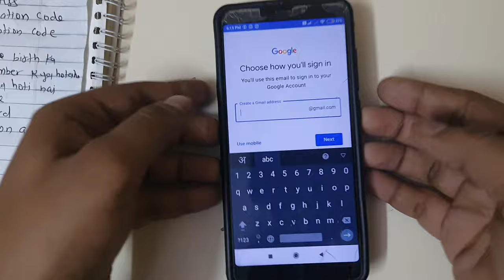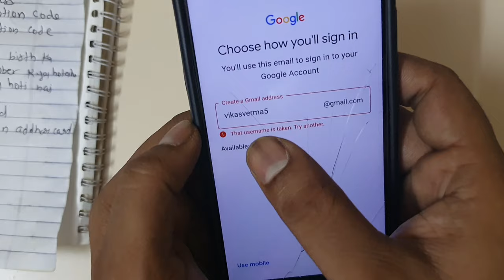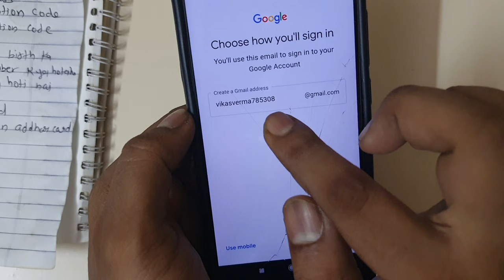Create A Gmail Address | Gmail Address Kya Hota Hai | Email Address Kya Hota Hai